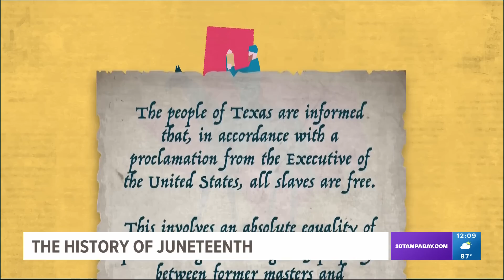Beyond the Headline: The history of Juneteenth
Juneteenth is the nation's youngest federal holiday. In fact, the city of Tampa only declared it a holiday in 2022.

But Juneteenth's significant history dates back more than 150 years.

It honors the day the last enslaved African Americans in Texas were freed on June 19, 1865 — two and a half years after the Emancipation Proclamation was signed.